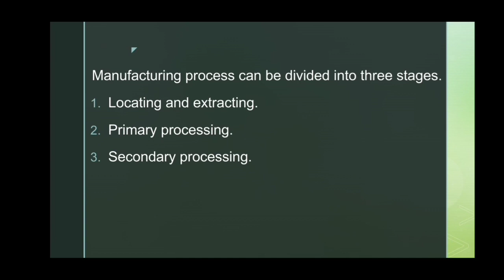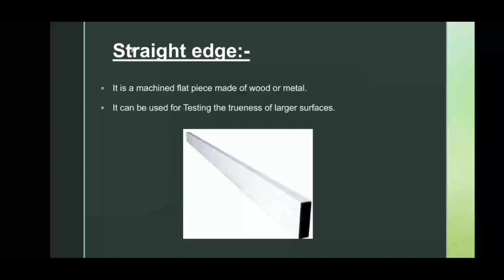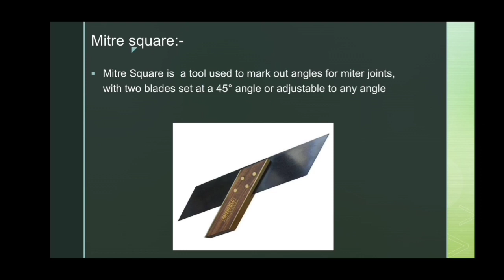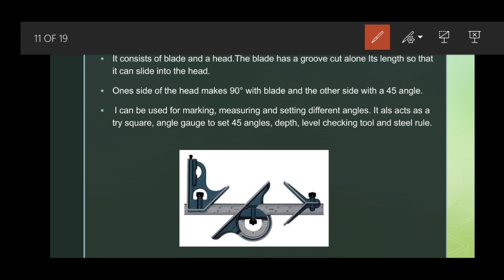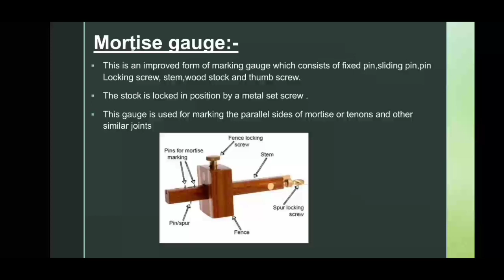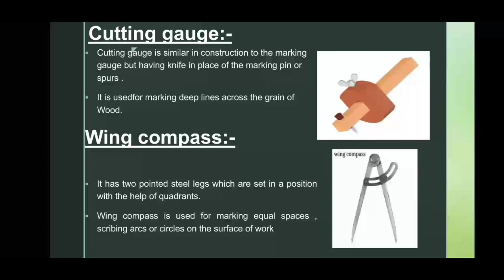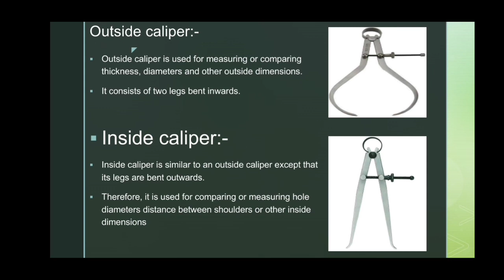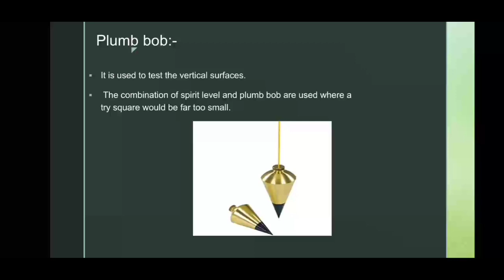Measuring and marking tools- carpentry